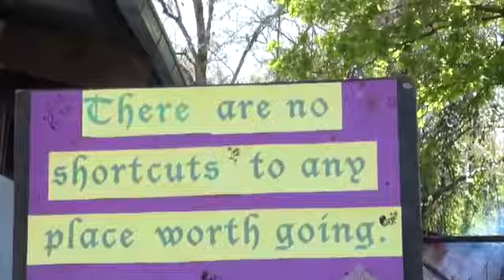Minas Art Cafe and Farm Venue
A beautiful space used for weddings, corporate or personal celebrations and get togethers and a host of other creative gatherings.